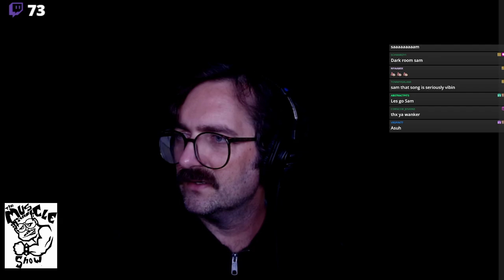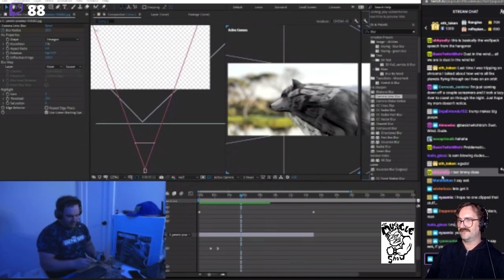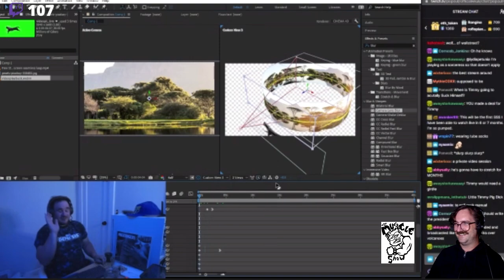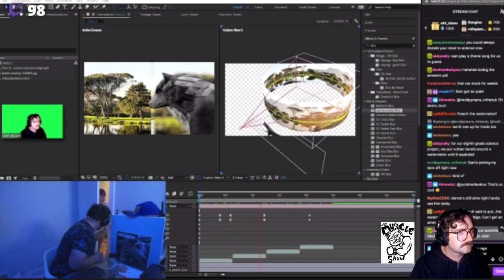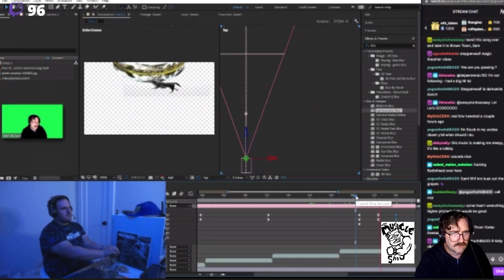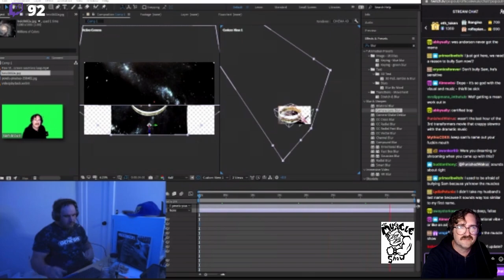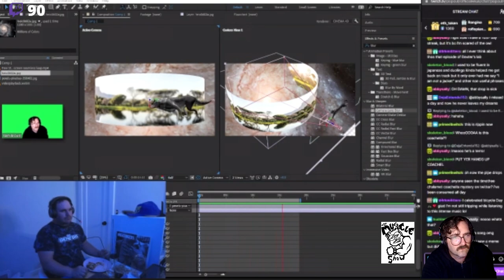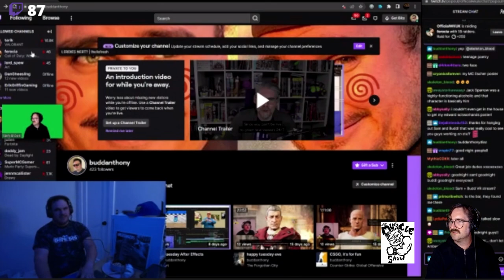The Muscle Show! creating w/ guest Budd Diaz 4/20/2022